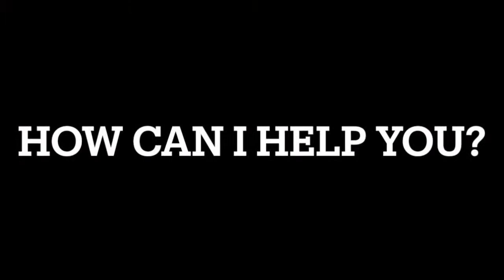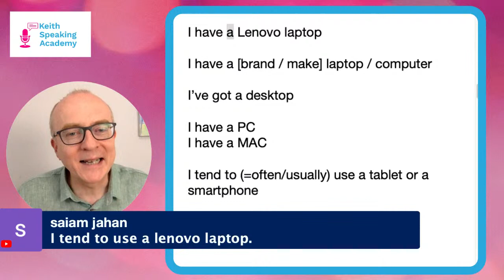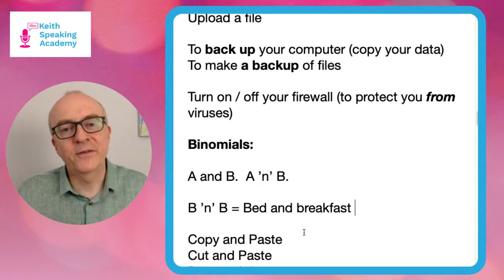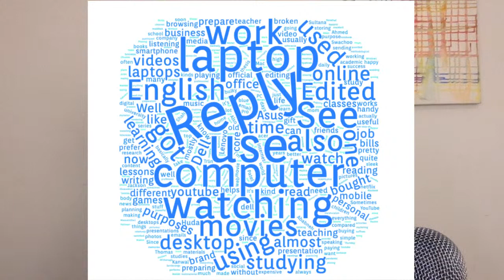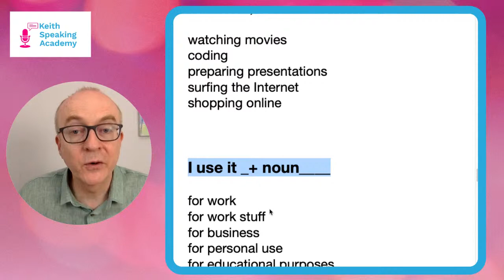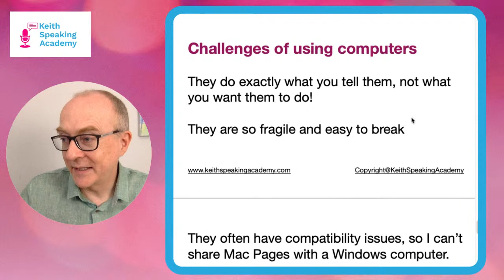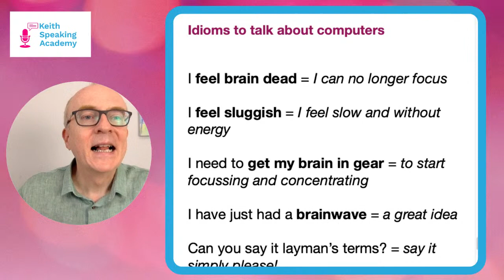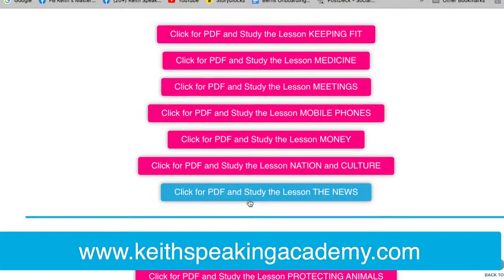IELTS Speaking Practice - Topic of COMPUTERS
10:00 am (Spain)
11:00 pm (Moscow, Russia/KSA)
1:00 pm (Pakistan)
1:30 pm (India)
2:00 pm (Bangladesh)
3:00 pm (Vietnam/Thailand)
4:00 pm (Beijing, Taipei, H.K./Philippines)

For all my students (yes, that is you) here is an exclusive offer for you from ELSA

Learn more deeply!

Keith